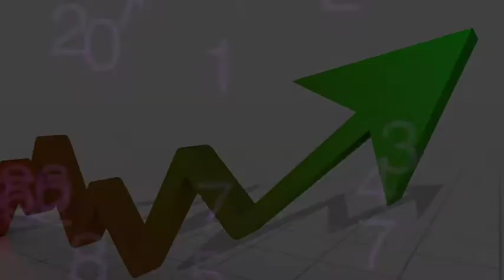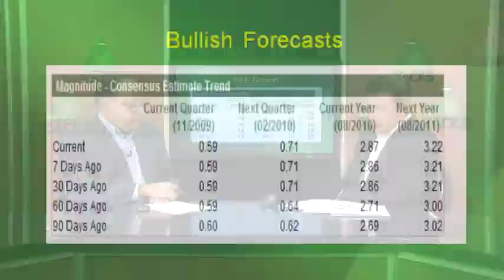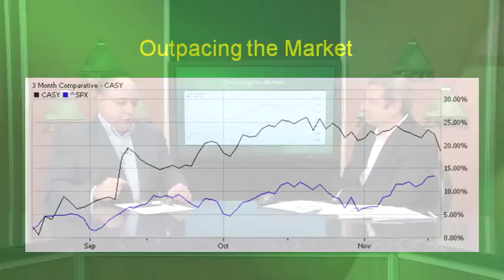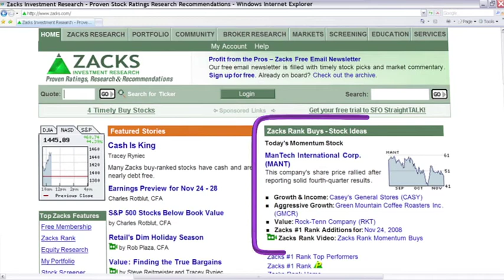Growth & Income Stock Picks-Nov. 18, 2009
Growth & Income stock analyst, Alex Kolb, discusses Costco Wholesale Corp. (COST) and Casey's General Stores (CASY).